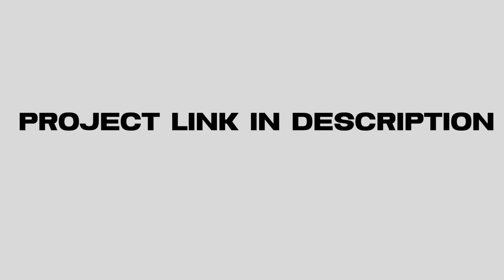Swarg Lekan Abua Disum || Ho Munda song status Video editing || Alight Motion Video editing Ho Song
new style purulia song status editing alight motion video editing

Alight Motion New Status Video Editing
Photo Status Video Editing Alight Motion
Alight Motion Old Song Status Video Editing
Alight Motion Status Video Editing
Hindi Old Song Status Video Editing Alight Motion
Swarg Lekan Abua Disum Status Video editing

 Alight Motion
New Bhojpuri Lyrics Status Video
New Bhojpuri Lyrics Status Video Editing
1 Photo Dj Status Video
1 Photo Dj Status Video Editing
1 Photo Dj Status Video Editing Alight Motion
1 Photo Colour Lighting Dj Status Video
1 Photo Colour Lighting Dj Status Video Editing
1 Photo Colour Lighting Dj Status Video Editing Alight Motion
2 Photo Layer Video Editing
2 Photo Layer Video Editing Tutorial 2024
2 Photo Layer Video Editing Tutorial 2025
2 Photo Layer Video Editing Tutorial
2 Photo Layer Status Editin
Photo Layer Status Video Editing
2 Photo Layer Status Video Editing Alight Motion
2 Photo Layer Status Video Editing Alight Motion 2025
2 Photo Layer Status Video Editing Alight Motion 2024

Tags🙏